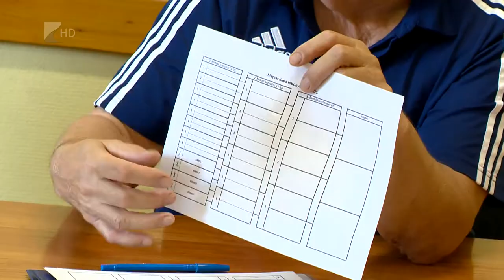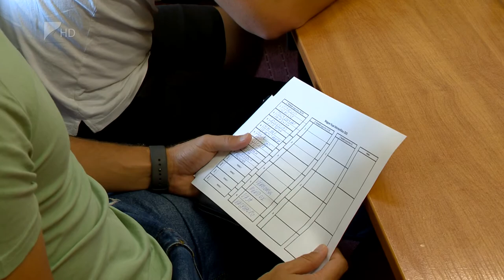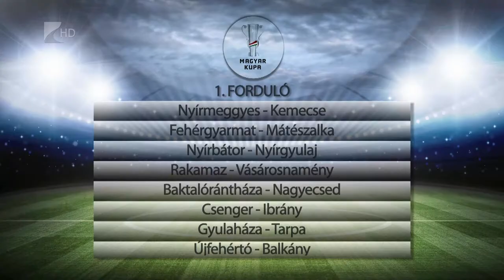Sorsoltak a kupában - Kölcsey Televízió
Nyírbátor-Nyírgyulaj és Újfehértó-Balkány mérkőzést is rendeznek a labdarúgó Magyar Kupa megyei selejtezőjének első körében. A továbbjutásról egy mérkőzés dönt, az első fordulót agusztus 8-án és 9-én tartják meg. Az országos főtáblára három csapat jut fel Szabolcs-Szatmár-Bereg megyéből.